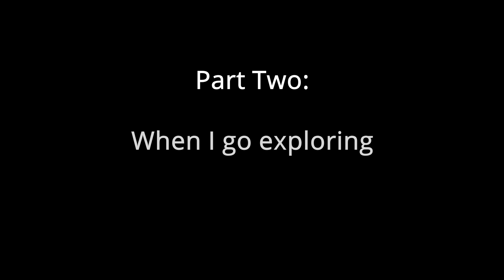Margit but I explore too much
When someone complains of Margit being too strong early game they get told to go exploring. I did just that.

If you wanna support me check